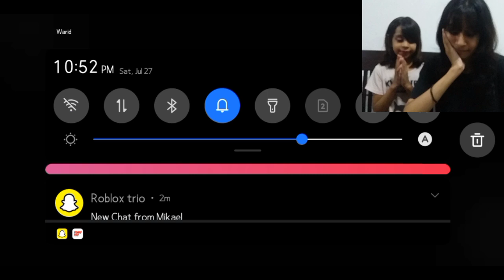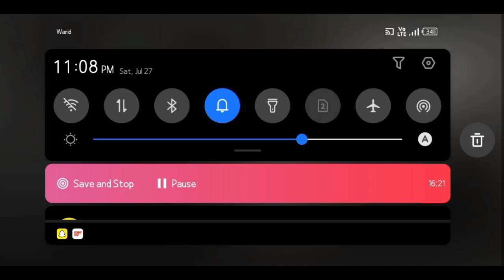Granny Chapter 1 But...With a twist | Callmehashu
In this video on CallMeHashu, we tackle Chapter One of *Granny* in a thrilling and intense gameplay session. Watch as we navigate the creepy house, dodging traps and evading Granny’s relentless pursuit. From unexpected scares to strategic missteps, this attempt is filled with suspense and surprises. Will we outsmart Granny and make our escape, or will our efforts fall short? Tune in to find out and see how we handle the eerie challenge!